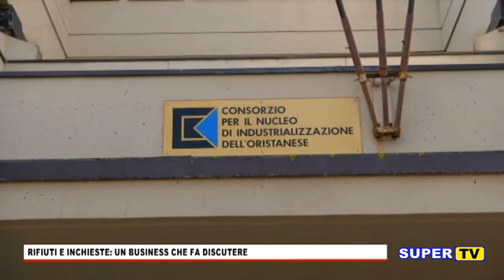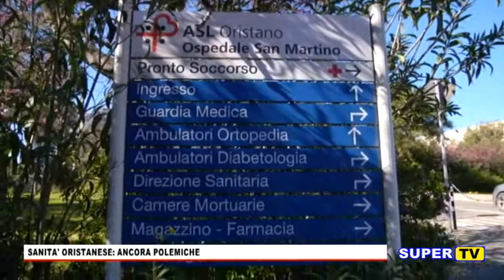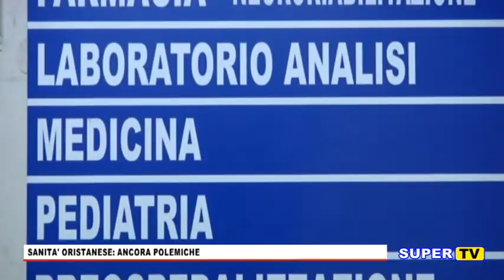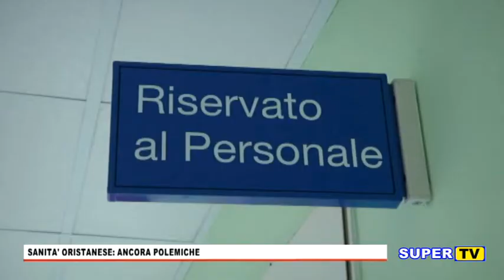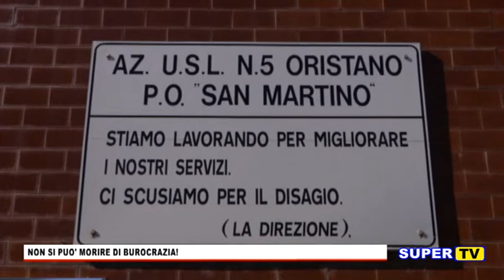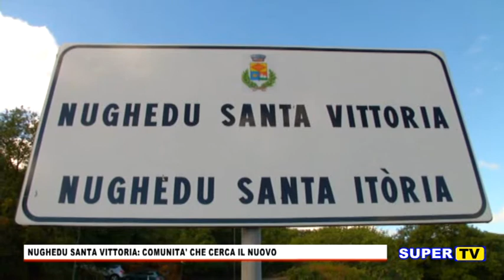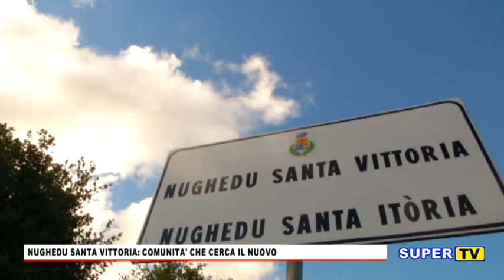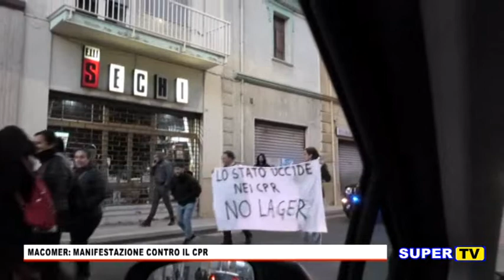TG ORISTANESE DEL 3 FEBBRAIO 2020